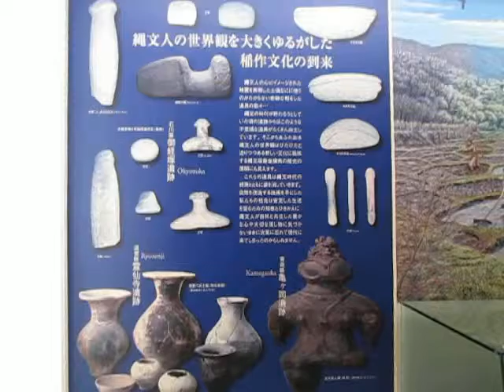鹿児島 （上野原縄文の森）